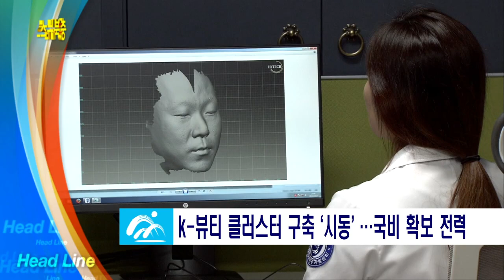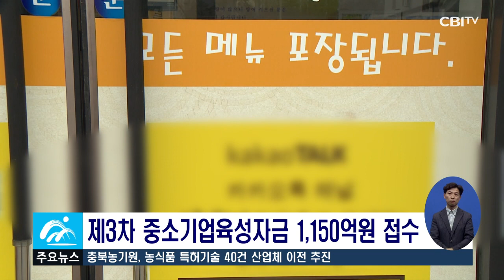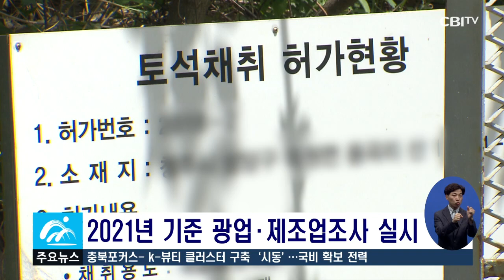충청북도 6월 3주간 뉴스